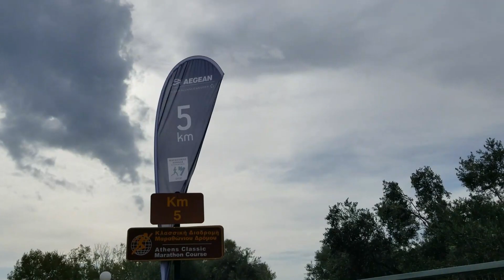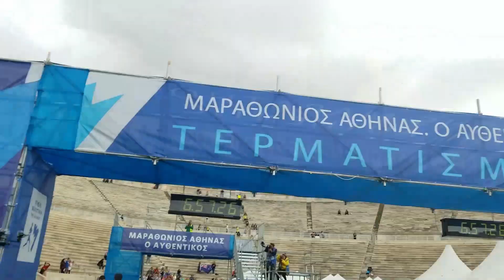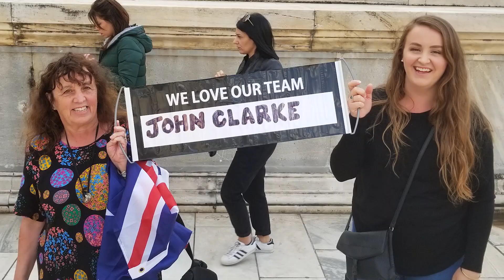Athens Marathon 2019 John Clarke 2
2019 Athens Authentic Marathon